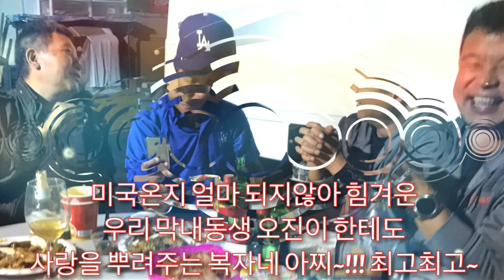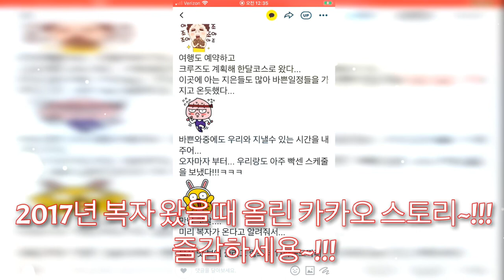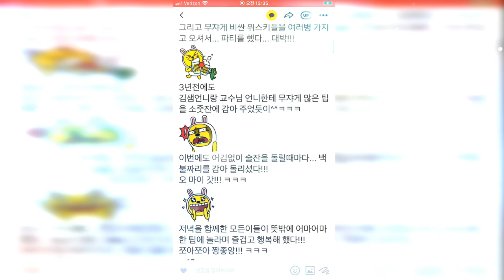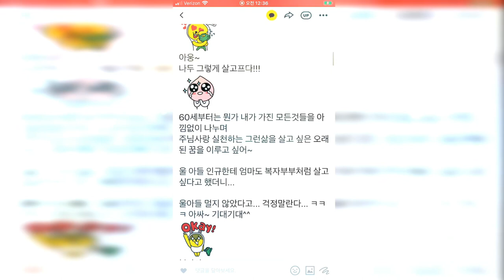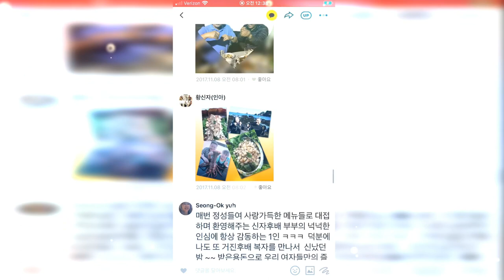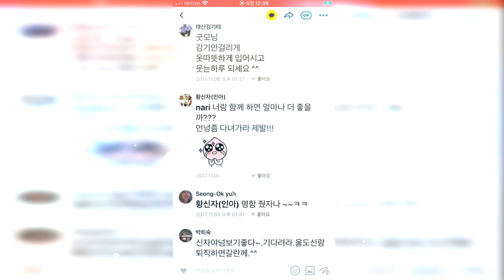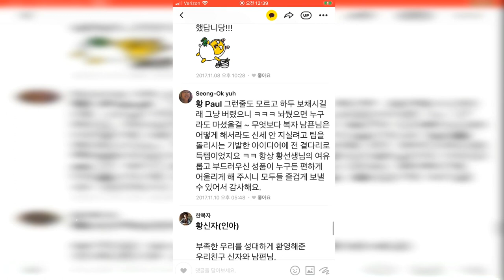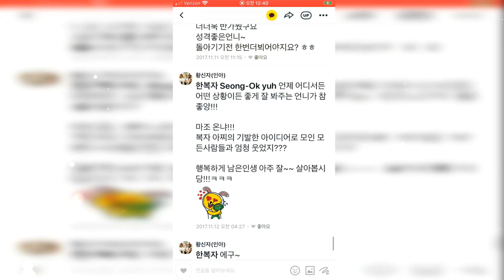전복 랍스터~!!! Lobster abalone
전복 랍스터 전복랍스터버터구이 전복 랍스터~!!! Lobster abalone

2017년 친구 복자가 왔을때 추억^^ 전복 랍스터~!!! 버터구이로 만든 타코~!!!
중학교 동창 한복자 부부가 다녀 갔다~!!!

2014년에 처음 30년만에 만나 이미 회포를 풀었었는데. ㅋㅋㅋ

3년만에 다시 놀러왔다가 들렸다~
중학교 시절 강원도 고성군 시골에서 어려운속에서 공부를 열심히 했던 예쁜맘과 사랑을 듬뿍 가진 우리친구 한복자 한국에서 성공된 삶을 아주 잘 살고 있는 이쁜 친구^^

항상 그렇게... 요번에도... 아찌랑 같이와~ 자기가 가진 사랑을 맘껏 뿌리고 갔다...
너무 멋진 부부의 모습을 보고... 우리는 언제나 저렇게 살수 있을까??? 부러움 백배 였다~!!!

지금도 중학교의 이쁜맘과.. 사랑을 그대로 간직하고 겸손하고 착하게 좋은일을 너무 많이하고 사는 이쁜 내친구^^

부디 가족 모두 건강하고 원하는것들 모두 다 이루고 사는 복된 삶이길~!!!
언제 또 만나 행복한 시간을 만들수 있을까???

그때 맛있는 음식해서... 멕시코 스타일 타코를 먹었던 모습들과. 카카오스토리 올렸던 모습들을 캡쳐해서 영상을 만들어 봤어요. 즐감하세요~~~

구독~!!!
좋아요~!!!